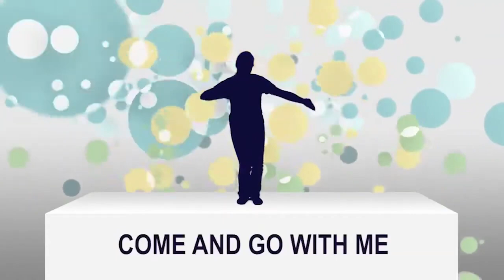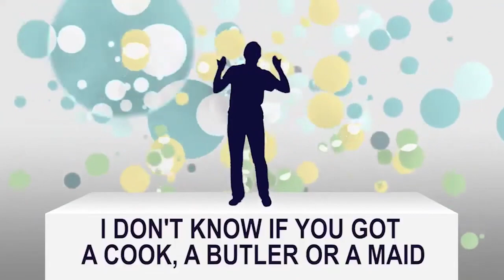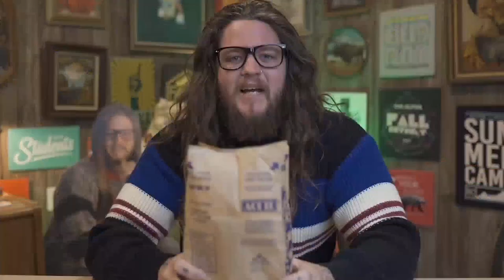VineKids Weekly Elementary | Staycation Week 5 | thevine.tv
Grow At Home Throughout The Week

Church CCLI Copyright Song Number(s):  1414735

Soundstripe Youtube Content ID:
7ENRYOF0AG5YLUPF
YVGVLCQMUGHZWDB3